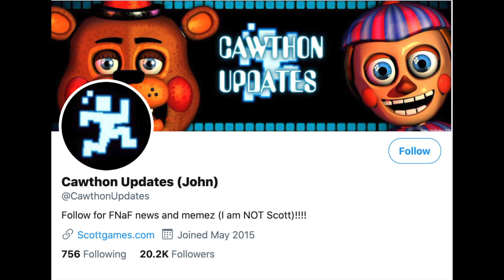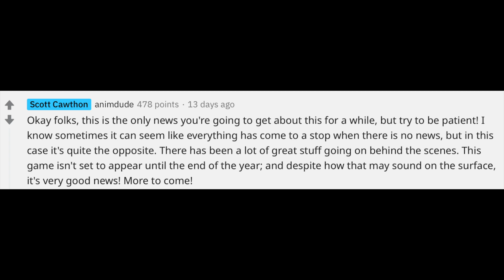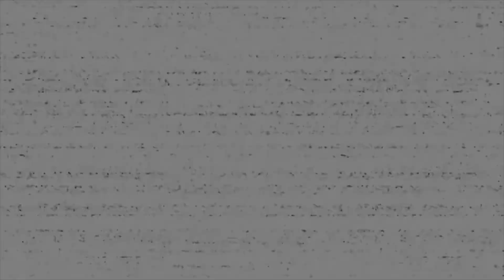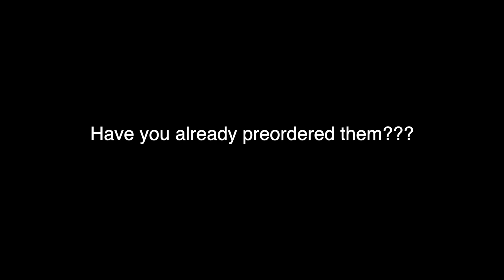MAJOR FNaF Security Breach LEAKS!!!!! (kind of)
It wouldn't be  FNaF release season without some leaks...